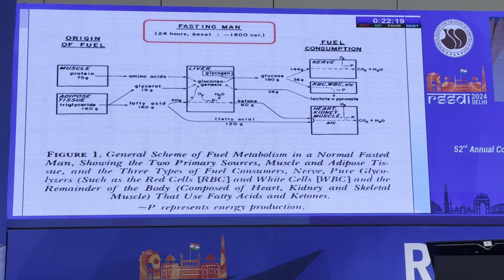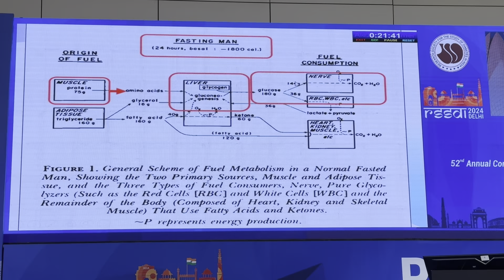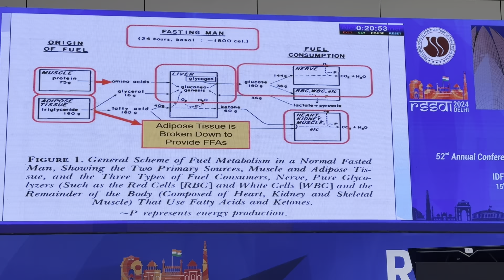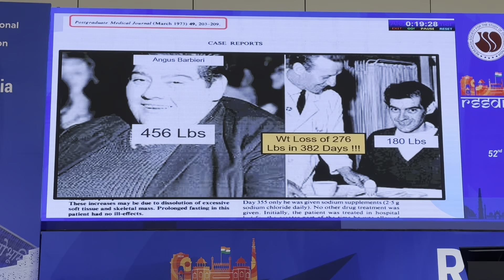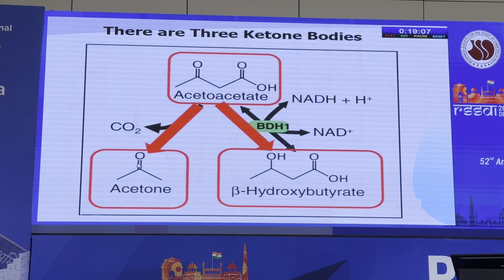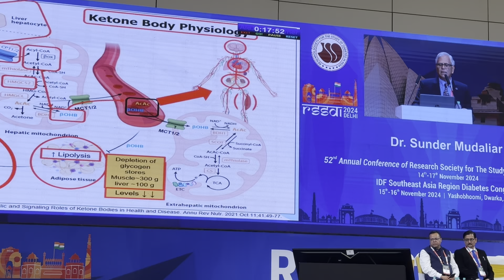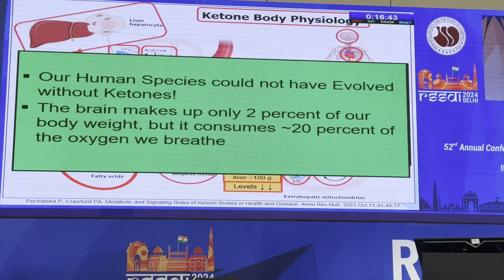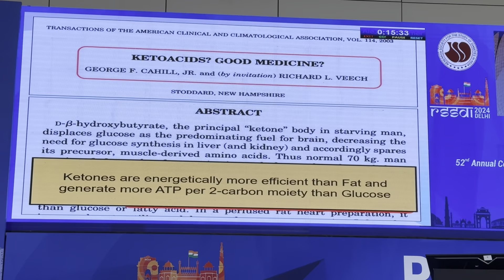Ketone bodies in diabetes - Friend or Foe? by Dr Sunder Mudaliar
In this informative video, Dr. Sunder Mudaliar, a renowned expert in diabetes management, delves into the crucial role of ketone bodies in diabetes. He explains how the body produces ketones during periods of insufficient insulin and how this process can impact both Type 1 and Type 2 diabetes. Dr. Mudaliar also discusses the physiological mechanisms behind ketosis and diabetic ketoacidosis (DKA), highlighting their implications for blood glucose control and overall metabolic health. Whether you're a healthcare professional, student, or someone managing diabetes, this video provides valuable insights into the complex relationship between ketone bodies and diabetes.

Key Topics Covered:
- Ketone production in diabetes
- nutritional ketosis
- Impact of ketone bodies on body
- Pathophysiology of fasting

Stay informed and learn from one of the leading  experts in the field of diabetes care.